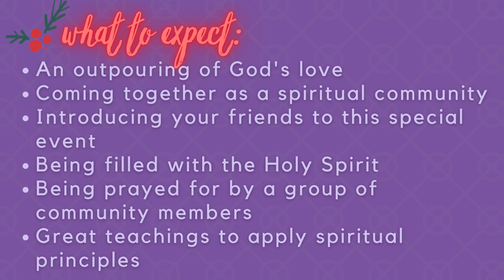A Jolt of Joy: Global Healing Zoom Event | Sneak Peek!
Your holiday season is about to get more joyful!
Join us on Friday, December 9 & Saturday, December 10 for a very special holiday event. This two-day Zoom event will feature live worship music, prayer and scripture readings, healing prayers, spiritual talks, and more.
Introduce someone new to CLM and get a link to sign them up for Friday's session for free!